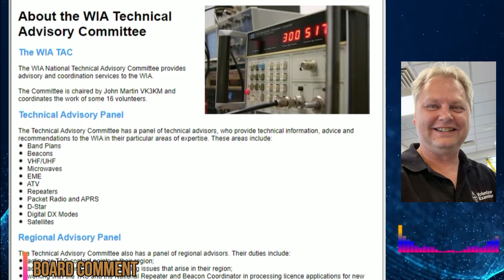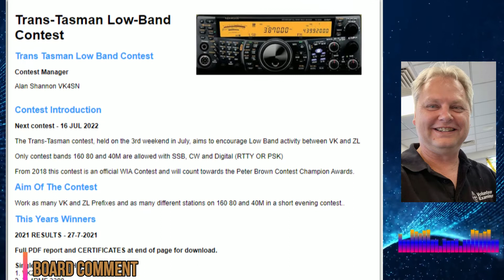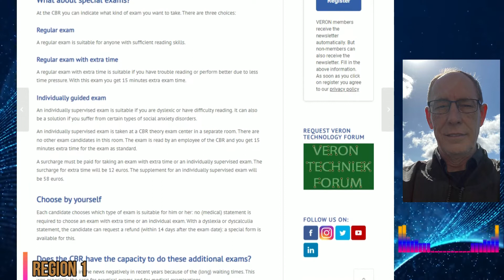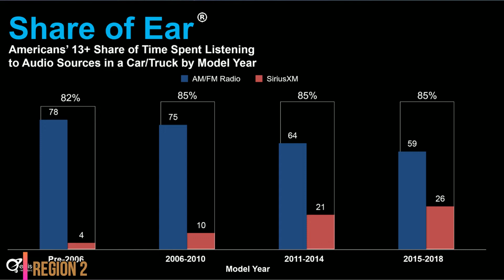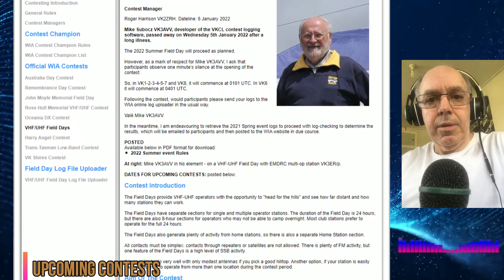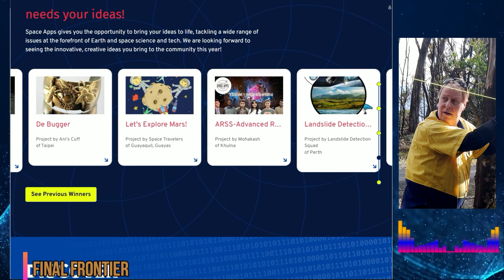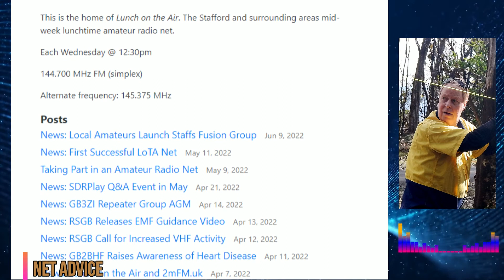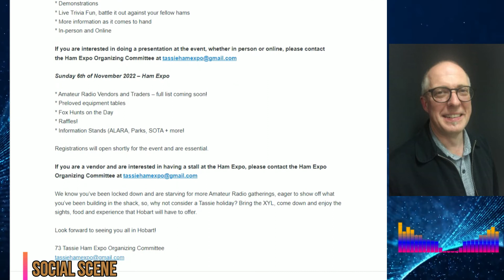WIA News Broadcast for the 24th of Jul 2022 - Ham Radio News for Amateur Radio Operators by VK1WIA